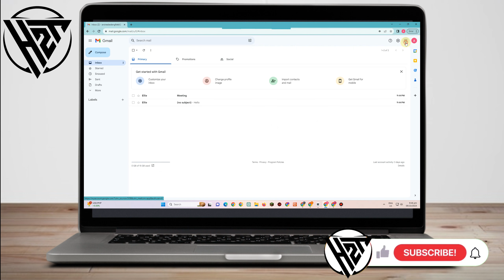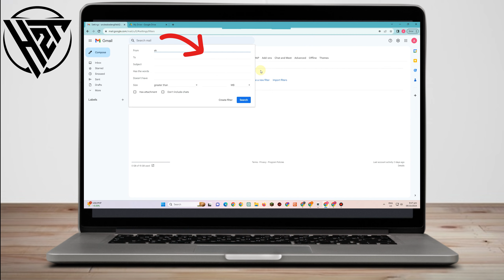How to Resolve Email Receiving Issues in Gmail Easy 2025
Hi guys! Also let us know which video you would like to see next!